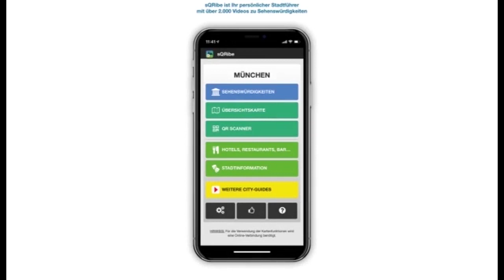Neue Residenz Bamberg - Rundgang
Die Neue Residenz.

Die Anlage der Residenz entstand in zwei Bauabschnitten. Die beiden westlichen Flügel ließ Fürstbischof Johann Philipp von Gebsattel in den Jahren von 1605 bis 1611 im Stil der Renaissance errichten. Knapp einhundert Jahre später entstand unter Fürstbischof Lothar Franz von Schönborn der zweiflügelige Bau am Domplatz. Baumeister dieses Teils war Leonhard Dientzenhofer. Bei der Gliederung der Fassade richtete sich Dientzenhofer nach der inneren Raumaufteilung.

Die Residenz verfügt über mehr als vierzig Prunkräume, darunter den Marmorsaal, das Spiegelzimmer, das chinesische Kabinett und die Appartements der Fürstbischöfe. Die Stuckaturen schuf Antonio Bossi. Möbliert sind die Räume mit mehr als 500 Möbelstücken aus dem 17. und 18. Jh.

Zentraler Anziehungspunkt ist der „Kaisersaal“ im zweiten Stock des Barockflügels. Noch heute finden hier Konzerte und Veranstaltungen statt. Der Tiroler Maler Melchior Steidl fertigte 1701 das Deckenfresko. Durch den gekonnten Einsatz der Perspektive  gelang es Steidl, den Raum wesentlich höher erscheinen zu lassen, als er tatsächlich ist. Das Hauptbild zeigt den Triumphzug der Weisheit. Ein Putto hält ein Band mit dem Spruch: „Per me Reges regnant“ – auf deutsch: Durch mich regieren Könige. Die Pfeiler zeigen eine Abfolge von sechzehn Kaisern des Heiligen Römischen Reichs – beginnend mit Heinrich II., dem Gründer des Bistums, bis zu Joseph I. Über die Qualität dieser Gemälde könnte man streiten.

Über den Kaisern finden sich römische Cäsaren. In den Ecken des Gewölbes werden die vier Weltreiche dargestellt: Assyrien, Persien, das Reich Alexanders des Großen und das Römische Weltreich.

Im ehemaligen Gästeappartement sind heute die Barockgalerie und in der ehemaligen Pagerie die Altdeutsche Galerie als Staatsgalerien der Bayerischen Staatsgemäldegalerie untergebracht. Im östlichen Flügel befindet sich die Staatsbibliothek. Dort lagert ein einzigartiger Schatz: mehr als 1.000 mittelalterliche Handschrift, die z.T. noch aus der Zeit Kaiser Heinrich II. stammen. Drei Werke gehören zum UNESCO-Dokumentenerbe.